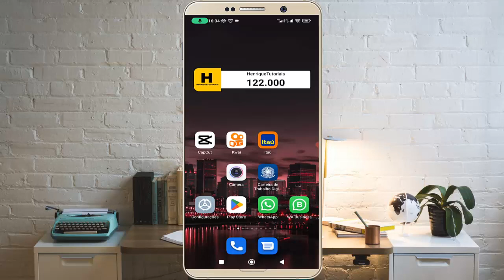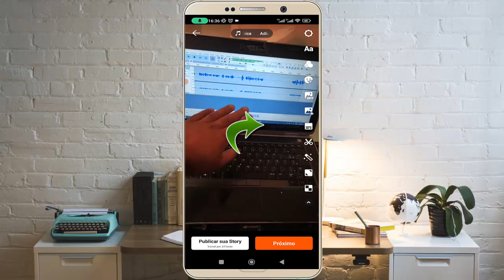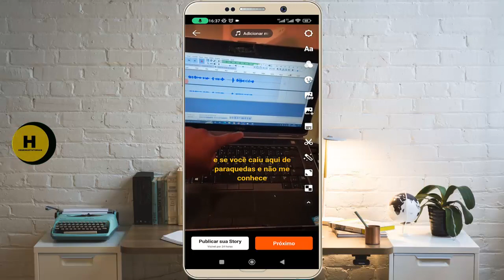Como colocar LEGENDA Automática nos VÍDEOS Kwai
Nesse video eu vou te mostrar como colocar legenda automática no vídeos do kwai , esse foi atualização que kwai fez recentemente. Confira aqui o passo a passo.